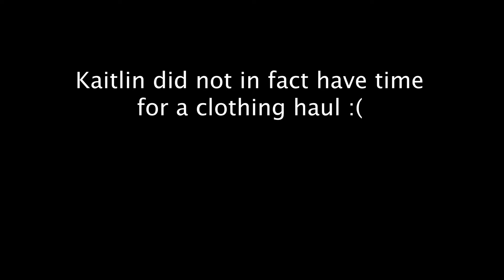BEACH CLUBS AND APEROL SPITZ'S IN ST TROPEZ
WOW this might have been one of the most chaotic vlogs I've taken in a very long time. This was such a freeing trip. I wanted to put work aside, put responsibilities aside, and just be. It's not often I allow myself this. Let this be your sign to allow yourself a vacation. Even if it does not require doing much, sometimes taking a flight and laying on a beach could be so healing in itself.  I love you guys, and although I acknowledge this VLOG is CRAZY... I hope you  enjoy watching it, as I enjoyed experiencing it.

Edited by @Mirko_Mormile